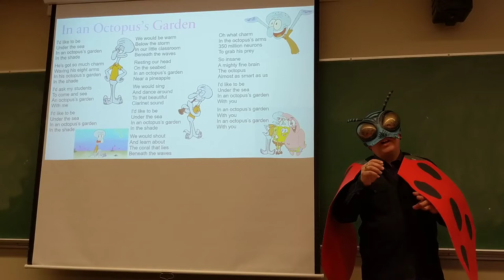Octopus's garden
A song about a mythical field trip to an Octopus's garden in the shade near a pineapple, sung by a beetle who goes by the name Ringo McBeatle, sung in the class of Dr. Clements at Trinity Western University, who does have a fondness for field trips. Videotaped in living ladybug colour by Jada Chetty.